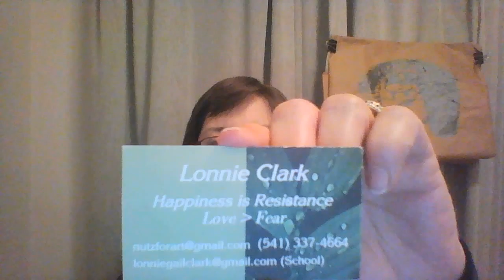(22) Ch 5 Lip service to the public health (Population Control through Nuclear Pollution)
"Population Control through Nuclear Pollution", written by Arthur Tamplin and John Gofman, published in 1970.  I purchased this through Amazon books (not Abesbooks)

Your contributions to The Post Ignorance Project will help us fund the trip for Kevin Blanch to go to Helen Caldicott's symposium in New York on February 28 and March 1, 2015

The Post Ignorance Art Walk will start in California at Diablo Canyon after a day of commemoration of the catastrophic disaster in Fukushima on 03/11/2015.  Kevin will walk from Diablo Canyon to San Francisco, starting on March 12, 2015.